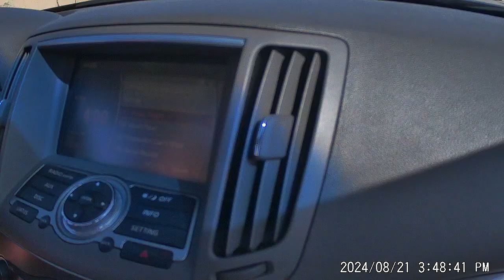Driving Thru Chicago To the DNC